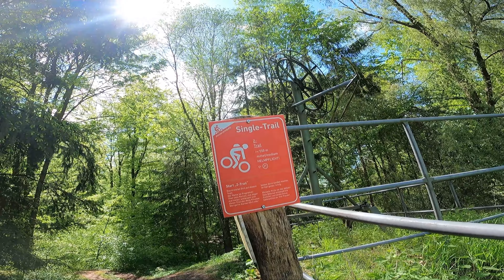Eulenhof & Z-Trail auf den Heumödern Trails Treuchtlingen – klappt das als Anfänger und mit Kind?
Wir haben die vergangenen warmen Tage 🌞 genutzt und waren noch einmal auf den Heumödern Trails unterwegs. Bei unserem letzten Besuch war die Zeit zu knapp, um den Eulenhof und den Z-Trail zu fahren. Das haben wir nun nachgeholt. Ob und wie das als relativer Anfänger und mit Kind so geklappt hat und wie der erste Tag auf dem E-Bike 🤪 so gelaufen ist, das zeigen wir Euch in diesem Video.

00:00 Intro
00:42 Z-Trail im tiefsten Matsch 💧
02:28 Z-Trail mit weniger Matsch 😆
05:58 Eulenhof Trail

Wenn Euch das Video gefällt und Ihr mehr zum Thema Mountainbiken mit Kindern sehen wollt, dann lasst doch einfach ein Abo da

Habt Spaß & Ride safe 🤙 !

Unsere Bikes in diesem Video:
► Haibike AllMnt 5
► Mondraker Factor 26